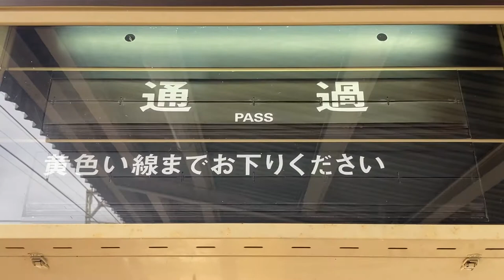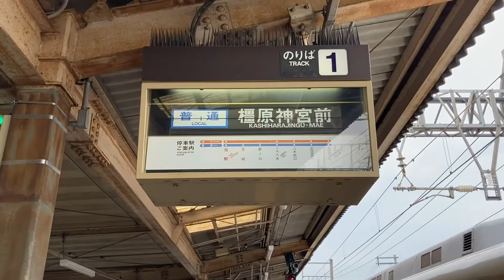近鉄 田原本駅 ホーム 発車標(反転フラップ式案内表示機・パタパタ)